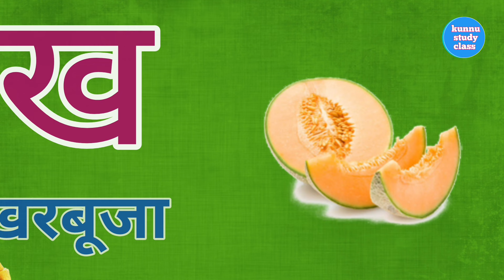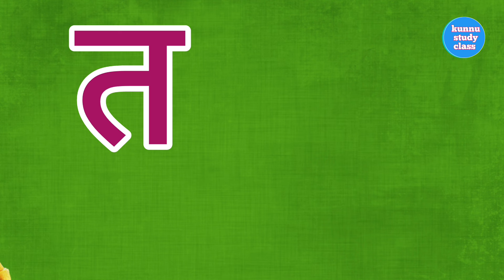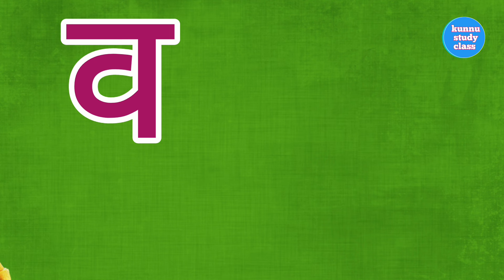Kkhggh phonic song | K to Gya Insects Song | Alphabet song |1to100 number, alphabet ABC, kids rhymes